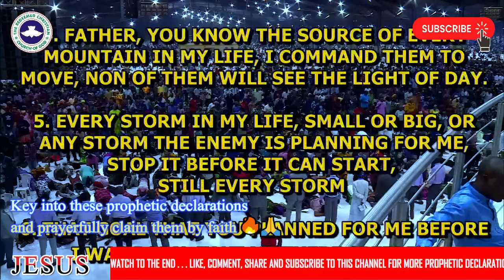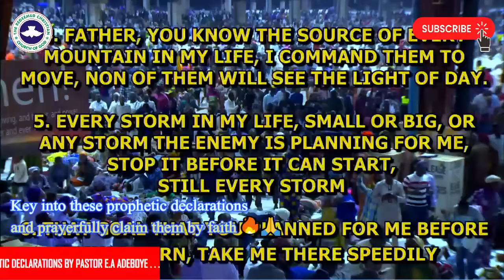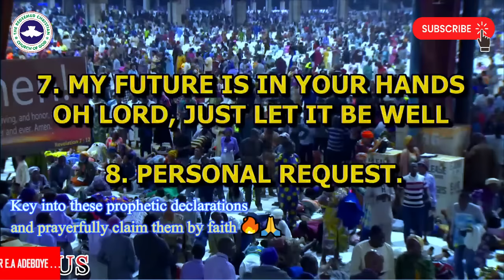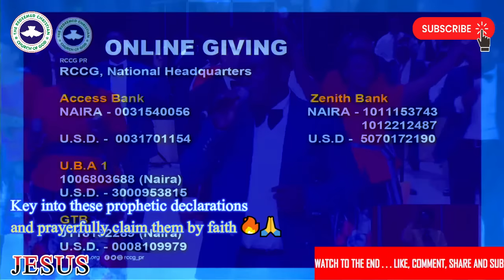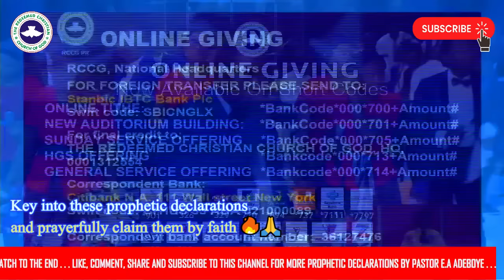POWERFUL PROPHETIC DECLARATIONS WITH PRAYERS: JESUS — PASTOR E.A ADEBOYE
Powerful Prophetic Declarations By Pastor E.A Adeboye refers to a collection of authoritative and divinely inspired statements made by Pastor E.A Adeboye, a highly respected Christian minister and the General Overseer of the Redeemed Christian Church of God. These declarations are intended to activate the power of God in the lives of individuals, nations, and the world at large, and are characterized by their potency, impact, and effectiveness in bringing about positive change and transformation. Through these declarations, Pastor Adeboye seeks to encourage and empower believers to trust in the power of God's word and to embrace their destinies as agents of positive change in the world
May you be blessed as you watch and listen in the Mighty Name of Jesus: Amen🙏.

TO RECEIVE JESUS INTO YOUR LIFE NOW:
We strongly urge you to surrender your life to JESUS Christ and accept Him as your Lord and Savior NOW. Please make this confession below now:
"Lord JESUS, I surrender my life to you today and accept you as my Lord and Savior. Please, forgive me of all my sins and wash me with your blood. I believe you died on the cross and rose from the grave on the third day for my justification. Make me whole and perfect today. I will serve you all the days of my life. Thank you for saving me."